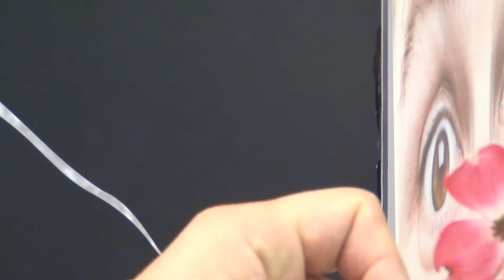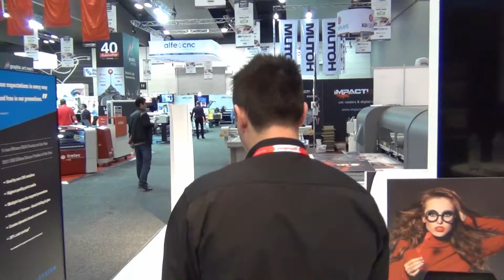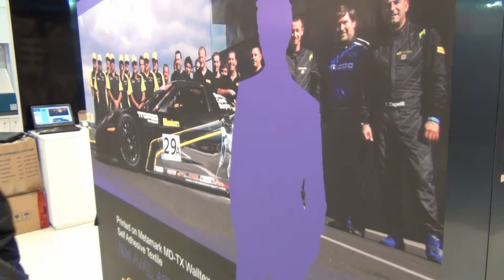Conect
Conect Enterprises based in Melbourne have contributed much to the Visual Impact shows over the years and this year they did not disappoint with an even bigger stand and an eagerness to show off and support a raft of new products, including Visual magnetics.
Marketing Manager Paul Coniglio gave us a quick tour of the stand highlighting some of the major attractions.